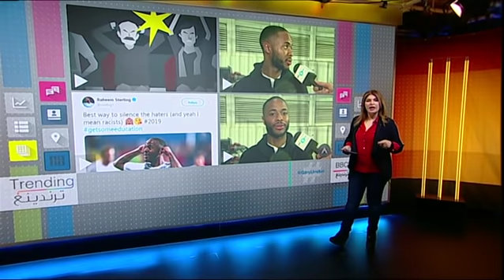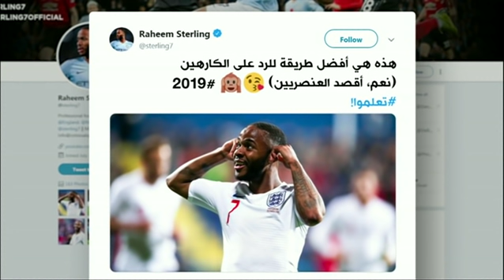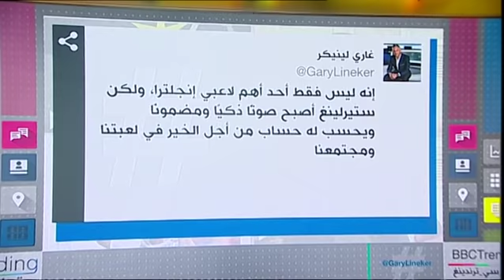كيف رد نجم منتخب انجلترا رحيم سترلينغ على الهتافات العنصرية من جماهير منتخب الجبل الأسود؟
كيف رد نجم منتخب انجلترا رحيم سترلينغ على الهتافات العنصرية من جماهير منتخب الجبل الأسود في مباراة تصفيات كأس أمم أوروبا